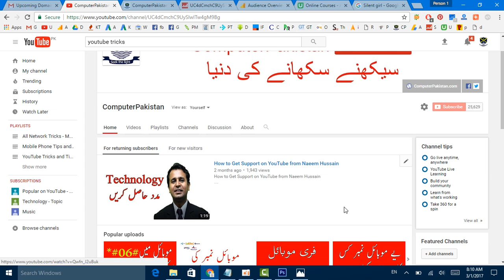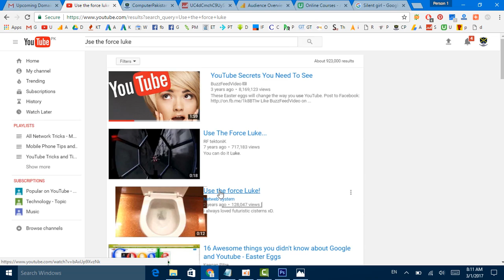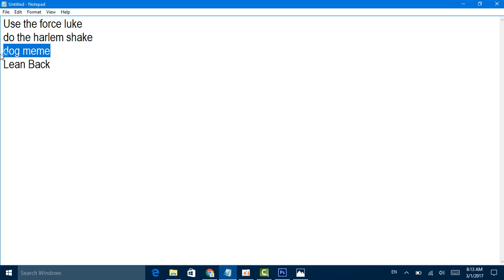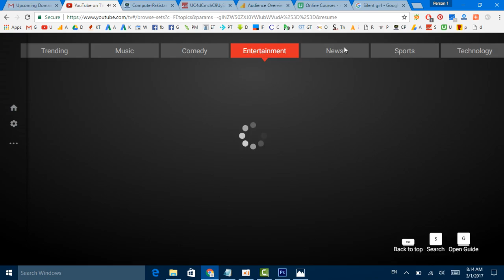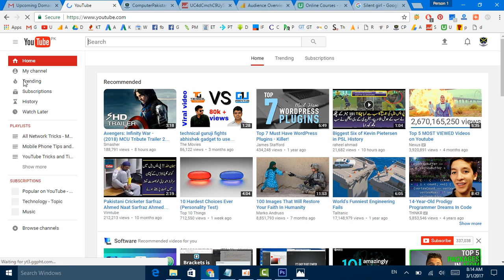YouTube Tricks | Hidden YouTube Secrets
1. How to Watch YouTube Videos Offline Without Internet Connection

2. How to Trace Mobile Number Location and Information

3. Telenor Free Balance Trick Working | Telenor Balance | Telenor Tricks

4. Free Mobilink Internet 3G Tricks 100 % Working

5. 8 Ball Pool unlimitid Coin Android 100% Working urdu hindi tutorial

6. free calls from mobile to mobile without any charges

7. Data Entry Work at Home in Pakistan

8. How To Trace UnKnown Number Easily Track Phone Number

9. Trace Mobile Number

10. Computer Software Video Training Tutorials in Urdu

11. Free Internet - Internet 3G 4G – Free Zong Ufone Mobilink Telenor Tricks

12. Mobilink Free Internet Trick

13. how to use free internet on pc in pakistan 2016

14. Online Data Entry Project Trainng in Urdu Part 1

15. Free Zong Internet

16. Free Wifi Password Hack Trick 100% Working